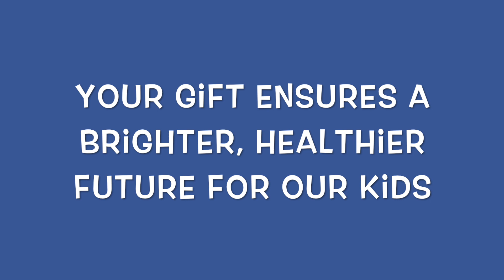94.9 The Point Radiothon – 2018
Join 94.9 The Point for the 17th annual Radiothon to benefit CHKD, November 7-9 and make a difference for kids at CHKD.